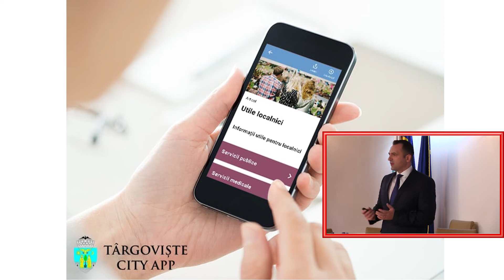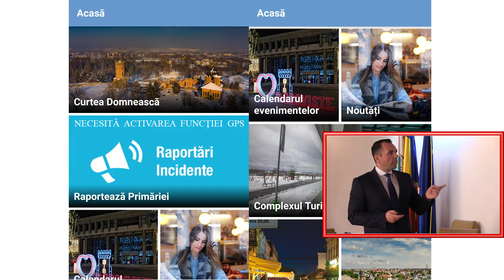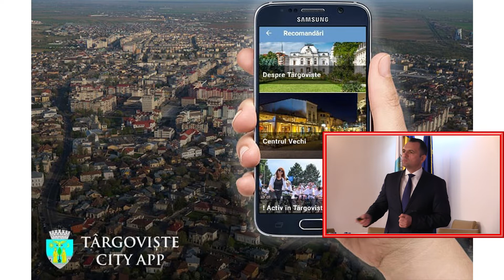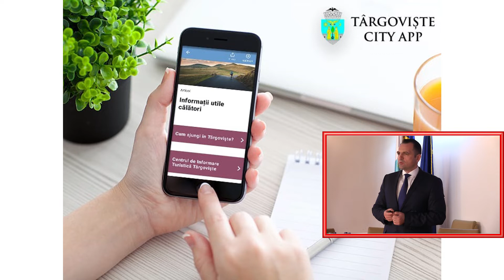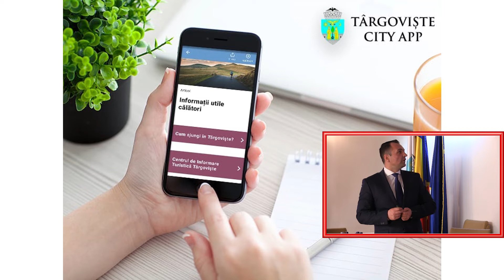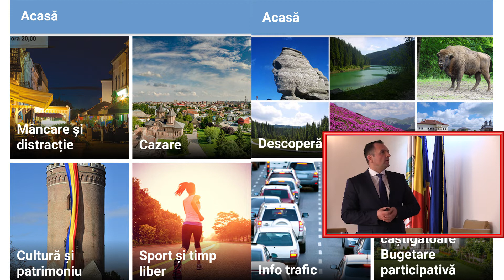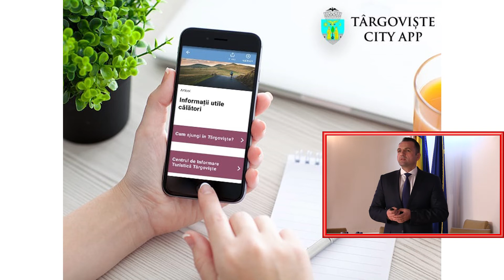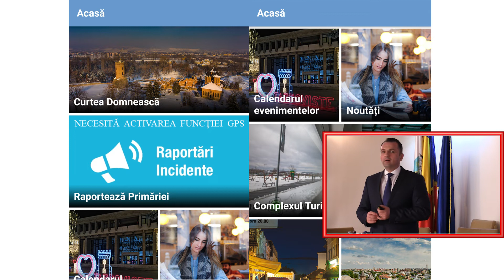Daniel Cristian Stan, primarul municipiului Târgoviște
A fost lansată aplicația de mobil "Targoviste City App", ghid turistic digital, dar și o platformă de comunicare între târgovițteni și administrația locală.